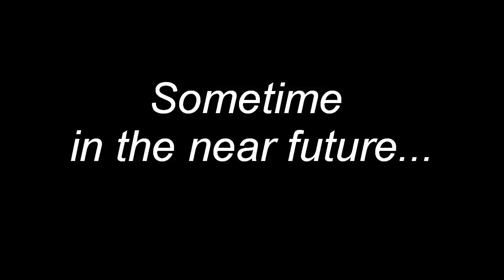The Three Bald Seminarians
Have you mixed up Michael, David, or Kris?  Well, it seems to work for them.